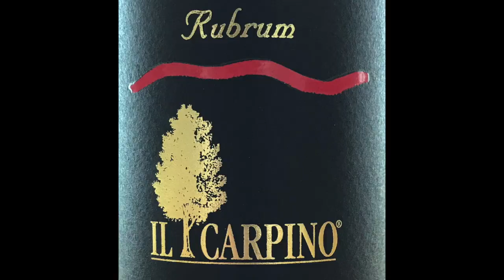美味しいワイン#1 奇跡の赤ワイン イル・カルピノ "ルブラム” - The Greatest Wines "Rubrum" from Il Carpino in Italy.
インポータ推奨の美味しいワインシリーズ第一弾はイタリアフリウリ州からイル・カルピノの幻の赤ワインルブラムです。The greatest wines collection #1: Il Carpino Rubrum 2009 from Friuli in Italia.